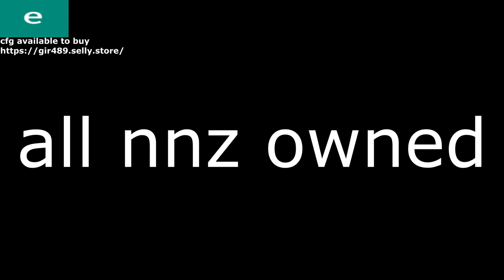NEVERLOSE HVH GAMESENSE - AIMWARE FREE CFG HIGHLIGHTS (Fun HvH Compilation Montage)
=== JOIN MY SUPERIOR DISCORD CHANNEL FREE CFG FREE HVH FREE EZ ===

Aimware is a company that makes gaming peripherals, including a virtual reality headset called the HVH.
Recently, the company was sued by Nadir Soofi, a journalist who claims that Aimware's technology facilitates the theft of personal information. Soofi is also the founder of Private Internet Access, a subscription service that allows customers to access the internet without tracking.

In this video, we're comparing aimware tanking and neverlose, two popular TF2 streams. We're also taking a look at skeet, the interwebs' favorite sniper game. Will aimware tanking continue to be popular, or is neverlose the new golden standard?

In this video, we're comparing Aimware's neverlose skeet to HvH's aimware tanking. We'll compare the two systems and see which is better for you!

In this video, we're going to discuss Aimware and how it differs from Neverlose. We'll also discuss how Aimware works and whether or not it's a good investment.

If you're looking for an in-depth analysis of Aimware, then this video is for you! We'll discuss the history of Aimware, its features, and compare it to Neverlose. We hope you find this video helpful in making an informed decision about whether or not to invest in Aimware !

If you're wondering what these terms mean, or how they differ, then this video is for you! We'll be discussing the different aspects of these gaming terms and how they can affect your gameplay. So be sure to watch until the end, and we'll help you make the best decisions for your gaming experience!